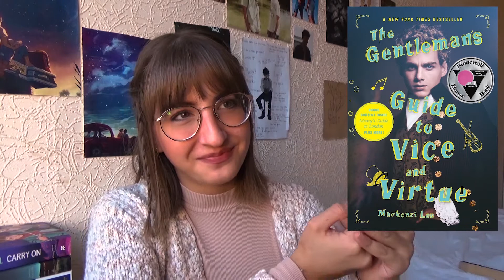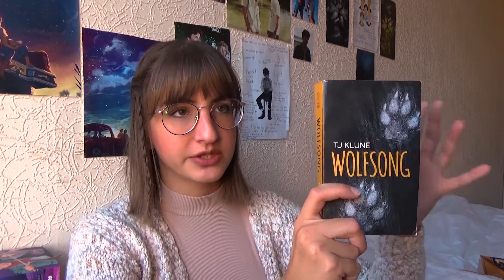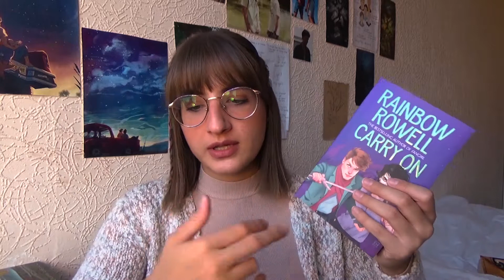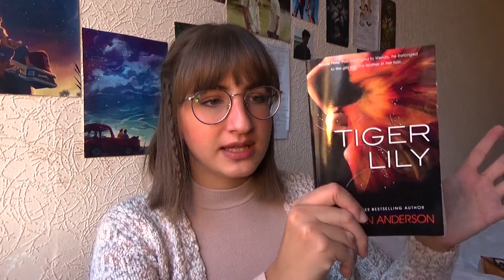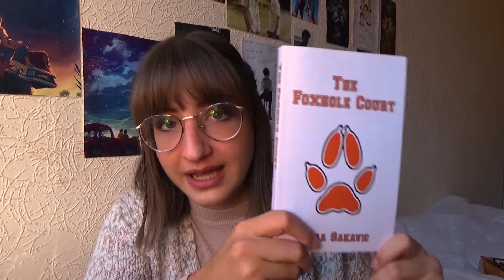Best and Worst books of 2019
🕒 Timestamps:
00:00 – Intro
00:25 – 2019 stats
01:10 – After we collided
01:56 – The song of Achilles
03:08 – Call down the Hawk
04:02 – The Host
06:34 – The Gentleman’s guide to vice and virtue
07:13 – Wolfsong
08:44 – Wayward Son
09:38 – Tiger Lily
10:40 – Raven King
11:24 – Aristotle and Dante discover the secrets of the universe
11:57 – They both die at the end
12:52 – Call me by your name
14:11 – Outro
14:31 – Extra